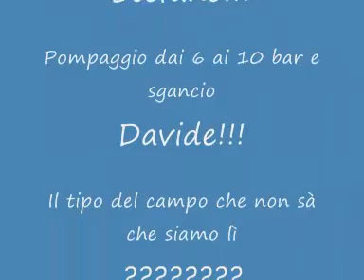Unpredicatble 1, 1° volo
Eccco il miglior lancio di Unpredictable 1! Sottofondo: Porcona mia, direttamente dall'album Vakaputanga di Charlie and the cats!

This is a good launch of my rocket "Unpredictable 1". But the quality of the video is very bad because I use a mobile phone.